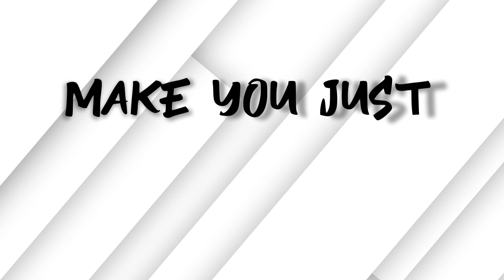AcebergTM - Slow Wine feat. Mstruff (Official Lyrics Visualizer)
Stream & Download "FAR FROM HOME" (EP)